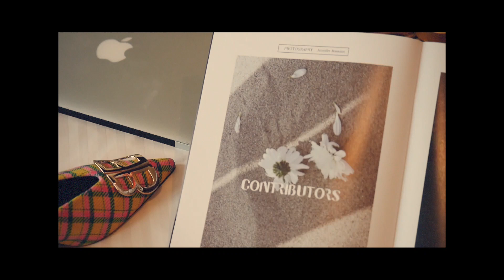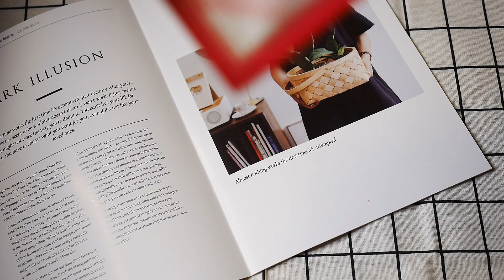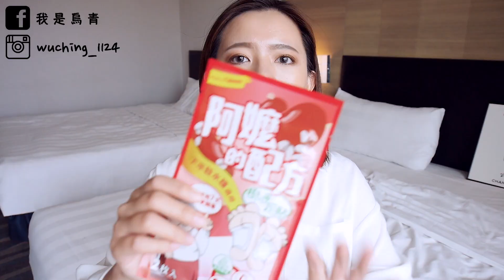*【保養】一起養出夏日美人腿吧！！教妳如何舒緩雙腳水腫的懶人日常小秘訣分享！！f.t. 阿嬤的配方 ►Foot Massage Tutorials ｜我是烏青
在醫院工作的我
每天都需要走來走去的
一整天下來回到家後
兩隻腳都會覺得腫脹的很不舒服
而且下半身的血液循環也變得不是很好
兩隻腳都一直處於浮腫的狀態
所以水腫問題變得很嚴重😭😭😭

最近用了阿嬤的配方的『孅女排水霜』還有『樹液足貼』
完全解決了我下半身水腫的問題❤️❤️❤️

如果你跟我一樣有下半身水腫的困擾
而且下班後又懶得出去運動或是花錢給人家按摩的人
這兩個完全會是妳的水腫救星啊！！

『孅女排水霜』的不僅有消水腫聖品紅豆及薏仁成分以外
還有珍貴的絲柏精油能滋潤雙腳的肌膚
重點是這支按摩霜還結合了獨家專利磁石滾珠按摩頭
完全能精準的按到我兩隻腳的穴道
還有比較深層的腿部肌肉
每次嚕完兩隻腳以後
腫脹的不舒服的感覺舒緩非常多！！💕💕💕

然後啊
我睡前還會再搭配一樣是紅豆薏仁配方的『樹液足貼』貼在腳底
隔天早上真的就會發現雙腳的水氣完全被吸到足貼上
排水氣的功力完全是肉眼看得到的啊！！！！！！

如果跟我一樣有長期下半身水腫問題的妹紙們
非常推薦大家可以去試試看阿嬤的配方『孅女排水霜』
然後記得要再搭配『樹液足貼』噢！！

♥PRODUCTS：
阿嬤的配方【孅女排水霜】
阿嬤的配方【樹液竹貼-水腫配方】

實體通路：屈臣氏

☒招募字幕☒
如果您希望幫我在這支影片加上字幕
告知我您的youtube名稱
會幫您開放字幕功能噢（以第一位寄信者為優先）
成功加入字幕者，我會送您精美小禮物，謝謝：）

歡迎有任何問題可以在下方留言喔＾＾
然後記得打開HD才會有更好的畫質
觀賞起來清晰度會更好！！！